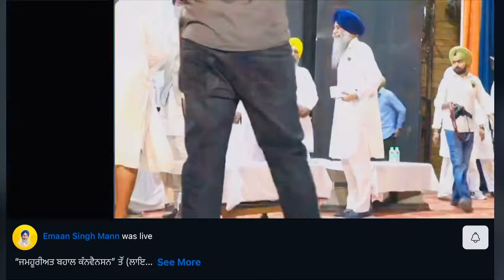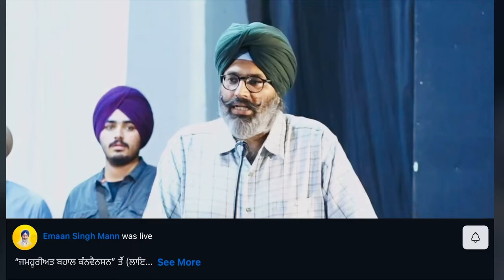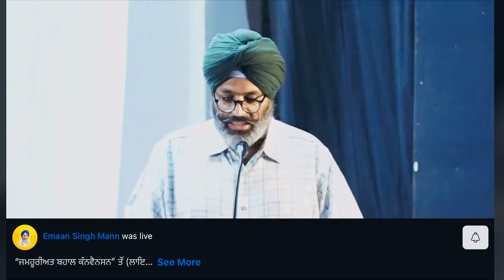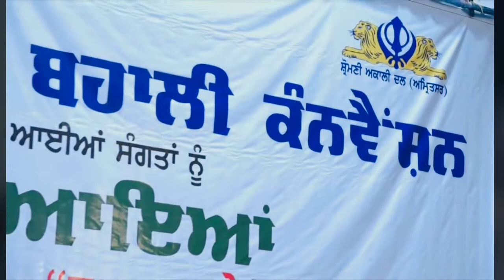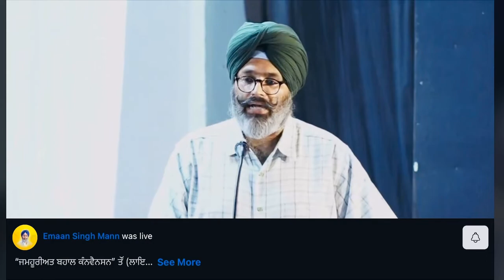May 7, 2022. ਜਮਹੂਰੀਅਤ ਬਹਾਲ ਕਨਵੈਨਸ਼ਨ - Emaan Singh Maan